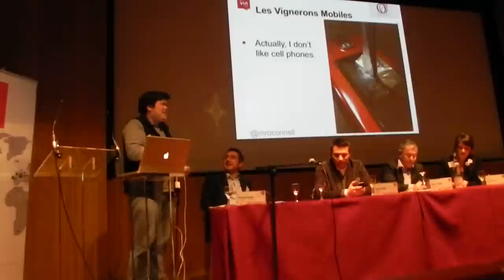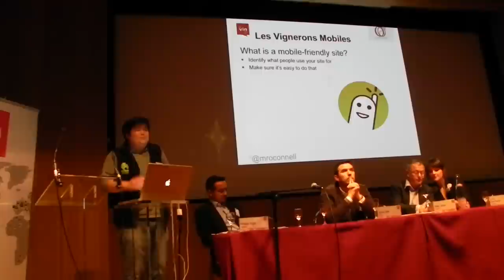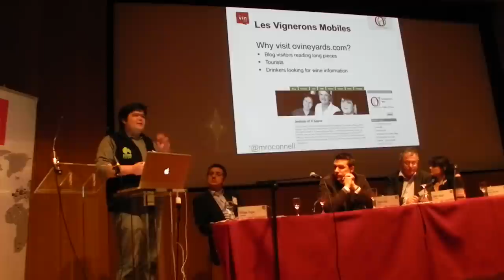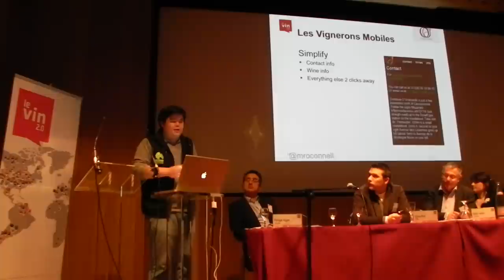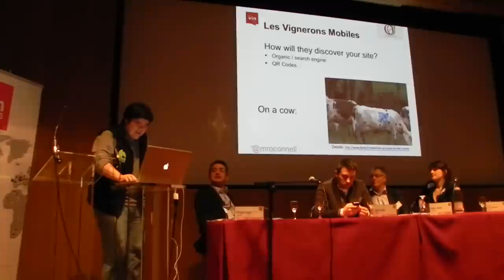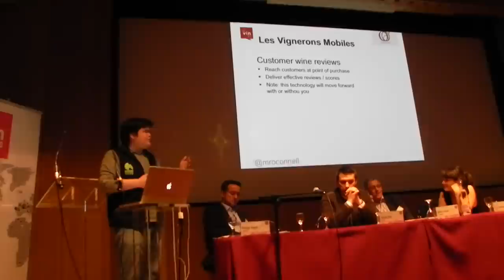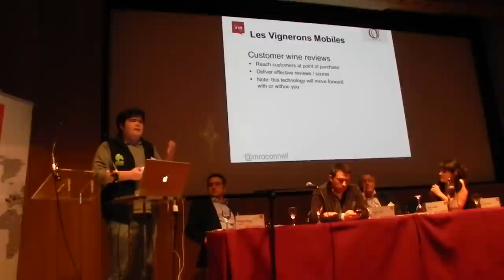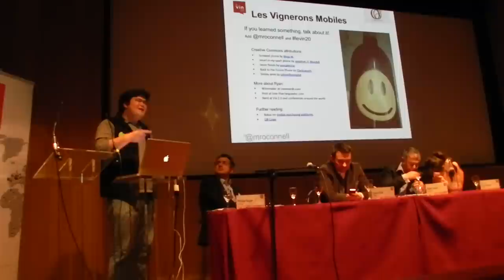ryan oconnell le vin 2.0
Ryan O'Connell presente sur les opportunités offertes par la technologie mobile pour les vignerons francais. C'est en Decembre 2011 a la conference Vin 2.0 organizée par Vinternet.